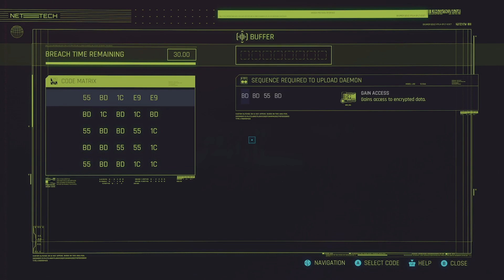PVG Presents: Cyberpunk 2077: Phantom Liberty - Part 1 - Xbox Series X (No Commentary)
PinoyVideoGamer Presents: Cyberpunk 2077: Phantom Liberty - Part 1 -  Xbox Series X (No Commentary)

Featured Game:
Cyberpunk 2077: Phantom Liberty
 - Developer: CD Projekt RED
 - Publisher: CD Projekt

Recorded on:
 - iPad Pro 11 inch (4th Generation)

Software:
 - Affinity Designer 2
 - Blackmagic Design Davinci Resolve 18.6